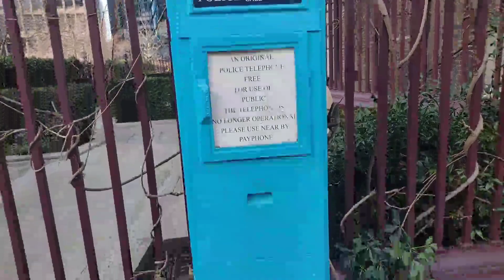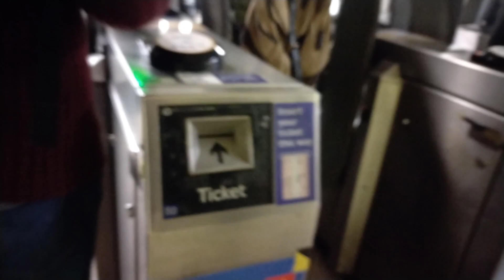Trip To London with Sophie | Midnight Dolls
This is when I went to London fo a few days in Half Term. I tried not to get other people in the video but London is very busy so I made sure that anyone I got in was out of focus.

Midnight Dolls.